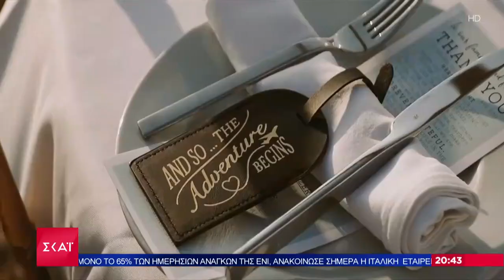Πλούσιοι Ινδοί επιλέγουν την Ελλάδα για τον γάμο τους | Βραδινό δελτίο | 16/06/2022